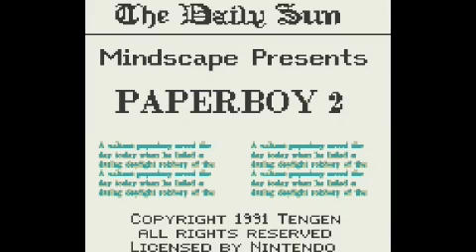DaveyGB Vs BillyMC Part 1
Well howdy everyone to my part of the gaming battle for a link to part one on the great BillyMC's channel, here's the